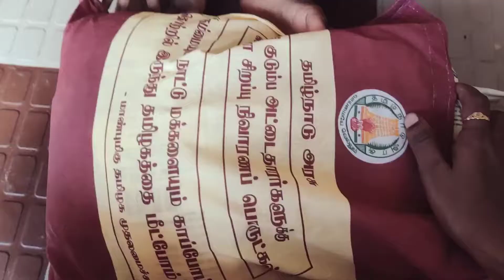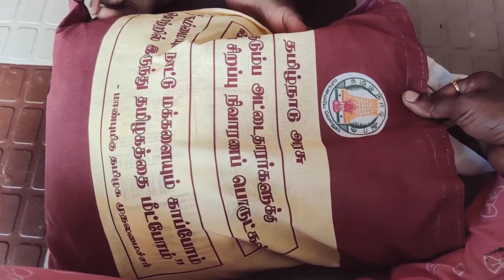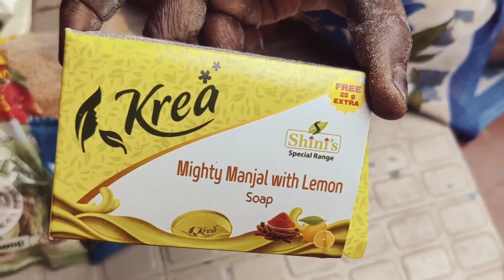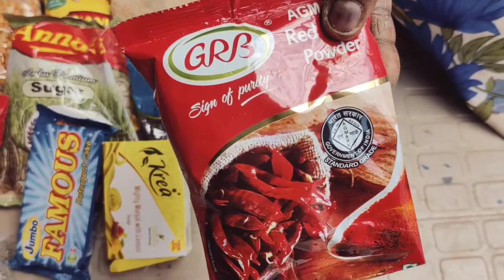Unboxing #14 corona Relief items#Tamil nadu MK stalin nivarana portukal# voice my princess kavi..